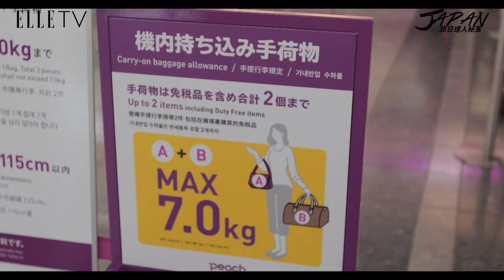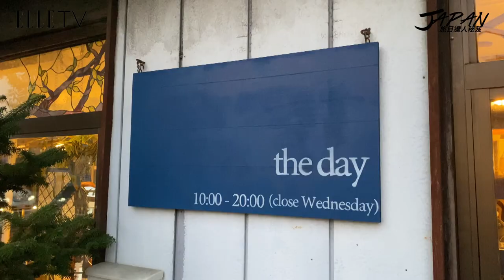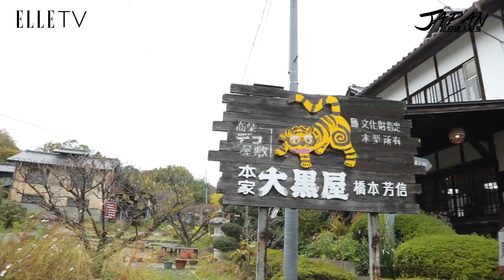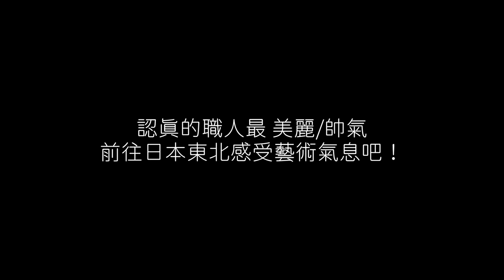旅日達人秘笈｜東北藝術家之旅，體驗藝術職人的作品！(陶藝師也太有型！)